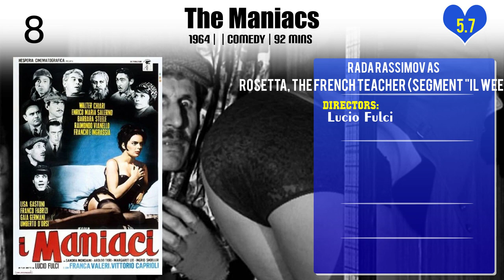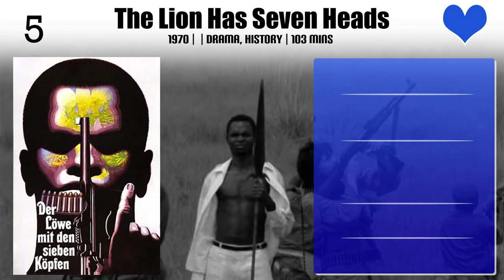Rada Rassimov Top 10 Movies of Rada Rassimov| Best 10 Movies of Rada Rassimov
Top 10 Movies of Rada Rassimov

Find the list of movies by Rada Rassimov you can find more information, movie trailers, posters, reviews, youtube links in below link.

Please Comment down your favorite movie of Rada Rassimov